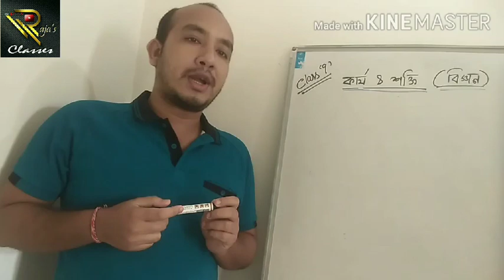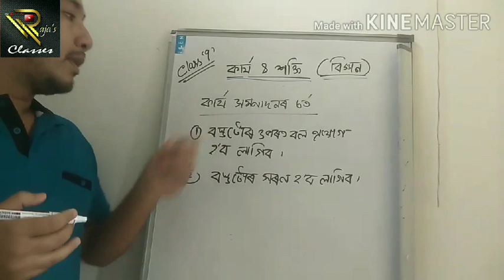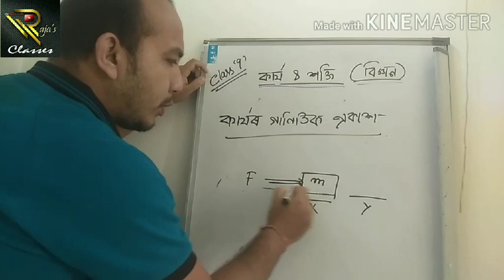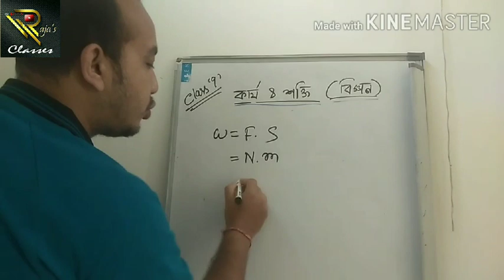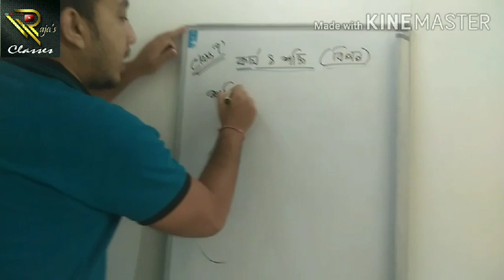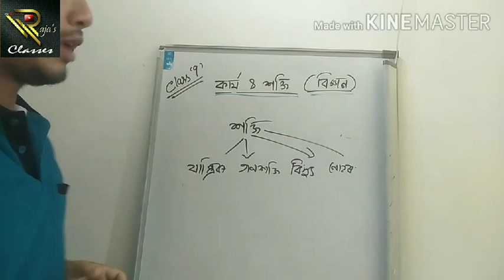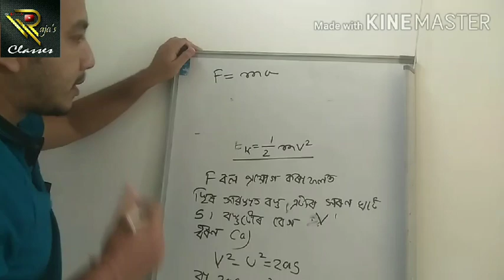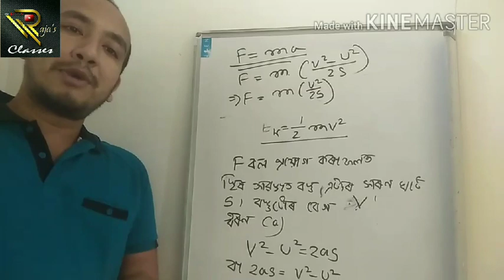Class ix:: কাৰ্য আৰু শক্তি(i)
এই vdo ত আমি নৱম শ্ৰেণী বিজ্ঞানৰ কাৰ্য আৰু শক্তি পাঠটোৰ প্ৰথম ভাগ আলোচনা কৰিছো।ছাত্ৰ ছাত্ৰী সকলে সহজে বুজিব পৰাকৈ পাঠটো প্ৰস্তুত কৰা হৈছে কিবা অসুবিধা পালে 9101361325 নো ফোন কৰিব পাৰিবা